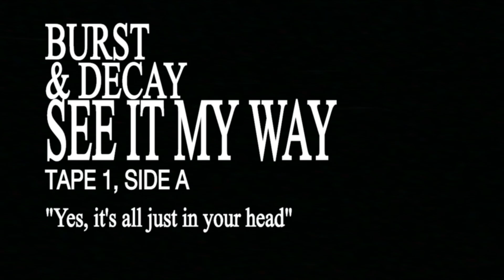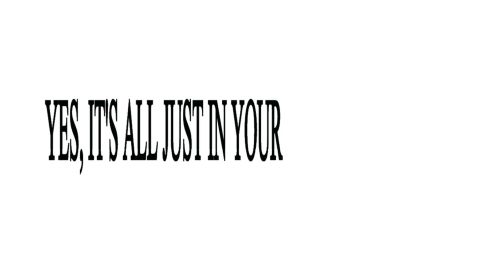see it my way - Burst & Decay (Official Video)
Official music video for "Burst & Decay" by see it my way

Filmed by: Vukašin Zorić
Visuals & edit by Mihajlo Zorić

Lyrics:

It’s okay I don’t blame you; there's more to life than this
though I can't recall the last time you took a risk
to make a stand with a helping hand
Instead you walked away from all of us - far from yourself

Emptiness is all you know
when you fall right from above
to a casket of your lies that led you so high
Empty words are all you hear when there’s no one but your fears
yes, it’s all just in your head while you burst and decay

Will you ever make a difference?
Blank stare, I thought we cut all ties
Tried to see it from a different perspective:
“The one that tries is the one that dies”

You’re plagued with doubts
and even though I try to scream and shout you’re still down and out

A few years from now
you might see the life you had and the light that’s faded out;
it has faded out.